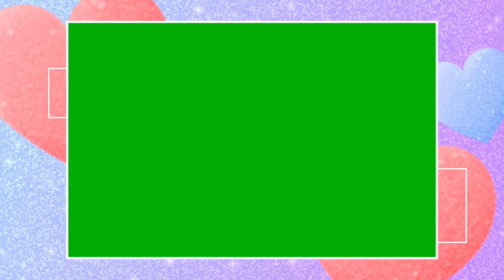Sparkling Glamour Cute Frame for intro vlogs with Green Screen | Animation